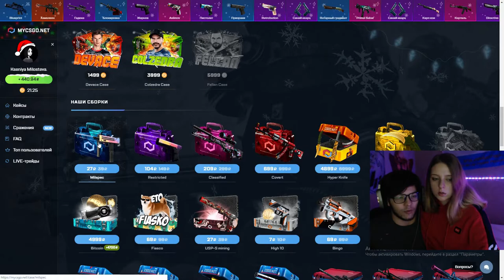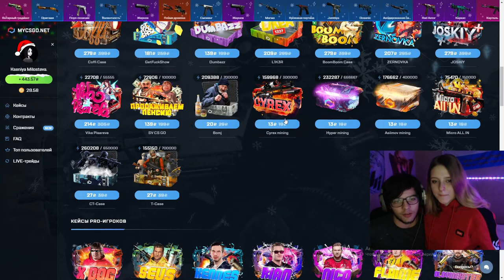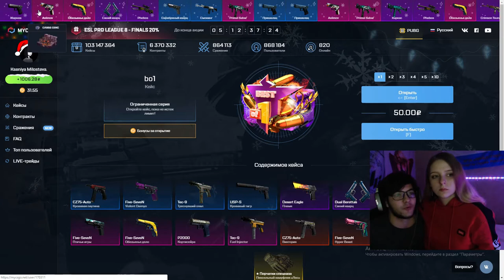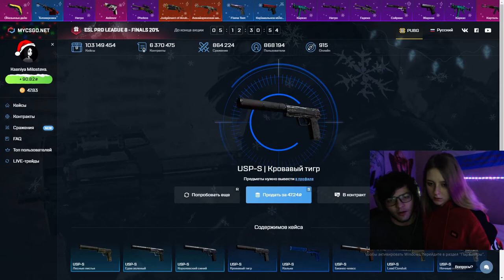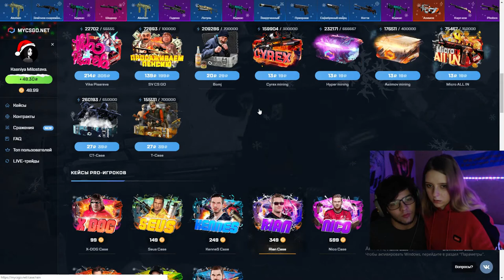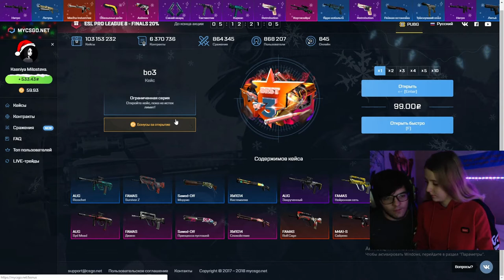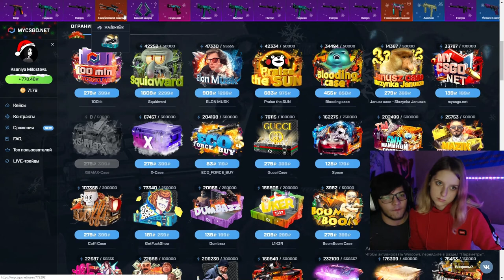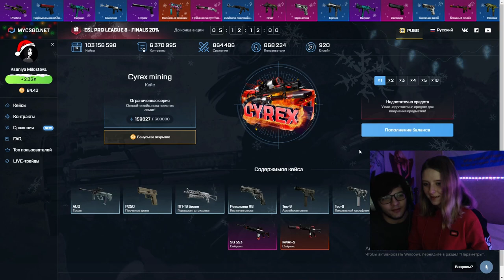ОТКРЫЛ КЕЙСЫ НА 350р ВОЗМОЖЕН ЛИ ОКУП? MYCSGO.NET